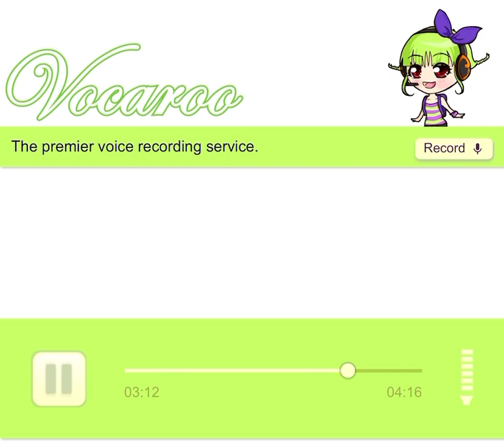i recite a Lana Del Rey spoken word poem over a Donda beat